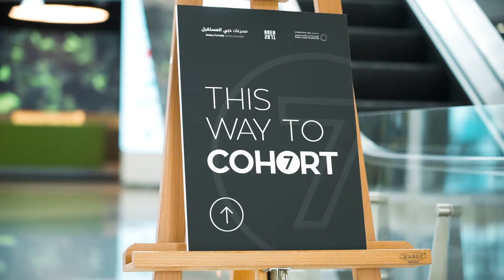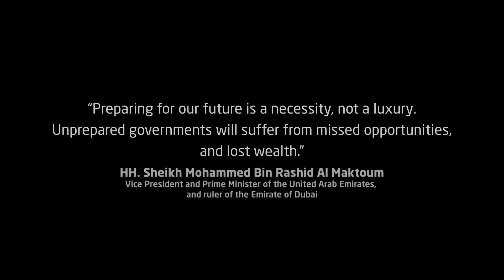Dubai Future Accelerators - Closing Ceremony of Cohort 7 | حفل ختام الدفعة السابعة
Our coverage for the closing ceremony of Cohort 7 of Dubai Future Accelerators. Participants have enjoyed this nine-week mentorship program, where they attended workshops, experimented with technological solutions, and presented their projects in the fields of transportation, education, and agriculture.

تغطيتنا لحفل ختام الدفعة السابعة من مسرعات دبي للمستقبل، حيث استمتع المشاركون بأسابيع برنامج الإرشاد، حيث حضروا ورشات العمل، وفاموا بتجربة الحلول التكنولوجية، وقدموا مشاريعهم المختلفة في مجالات النقل، والتعليم، والزراعة.
THREE59 is a full-fledged advertising and media services provider with a knack for creating outstanding multimedia work.